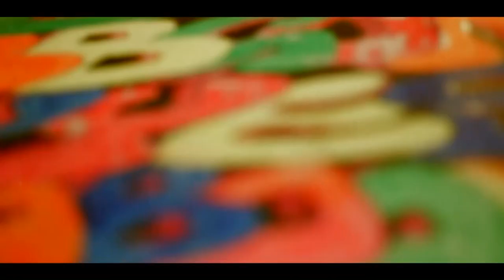HBD : Kurt Cobain 53 Years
งาน HBD : Kurt Cobain 53 Years
สถานที่ ร้านลานรินสุรา (ฝังตรงข้าม เจเจมอลล์)